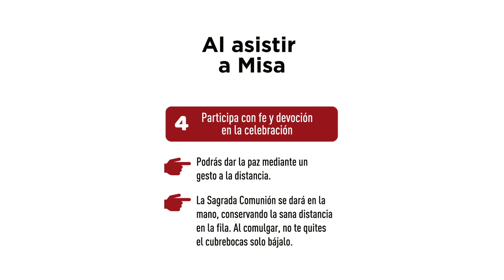¡REGRESAMOS A MISA!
Atiende a las medidas de seguridad

Arquidiócesis de Monterrey